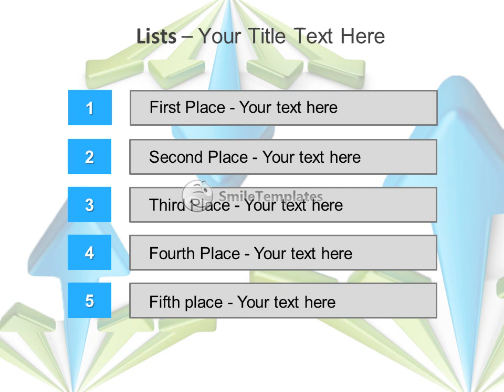Arrow 3D on a white background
To download this template in PowerPoint format (.pptx) please go If you want see some related templates on these theme, please go